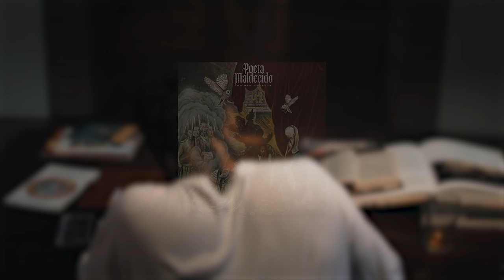Wilmer Roberts - Deficit (Oficial Audio)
Déficit By: Wilmer Roberts &  Nerosky (Poeta Maldecido)
Letra:
Los recuerdos mas felices de mi vida me hacen daño
porque son al lado de personas que hoy extraño
se jugar a ser feliz yo lo he aprendido con los años
sin embargo al tipo del espejo no lo engaño
ya voy por u año alejado de mi hijo y de los problemas de la calle
eh ehhh
todavía no puede ni hablar y con sus ojos dice papi no me falles
Uuuuuh!
No soy el mismo cuando estoy solo
un tema del lápiz para bajar el mono y voy donde nadie me conoce
debo volver antes de las doce
baby por favor no me dejes solo, creo que hay personas en el closet
dime de quien son esas voces

bandolero oh, Bandolera aah
Yo estoy seguro de que en casa no te esperan na
no quiero nada serio contigo dime la verdad
no quiero sexo es para ver si me podías escuchar
que te traje, pero me ofreció un masaje
yo que estaba cansado de un show y que era largo el viaje
se me subió encima y dijo mira que te traje
me besaba el cuello mientras me quitaba el traje, salvaje...

Pero ahora te debes de ir, me duele verte marchar
las personas que he visto sufrir, me vuelven a visitar.

-Se trata de un tema incompleto porque le falta respuesta
respuesta que alguno de ustedes.. quizás me pueda dar.

Uuuuuh!